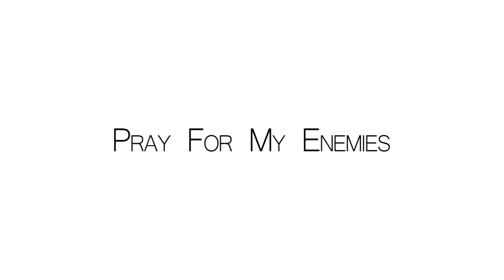(Watch In HD)Murdoc - Pray For My Enemies (Directed by King Tyme)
(Watch In HD) FrontLine Video's 2016..